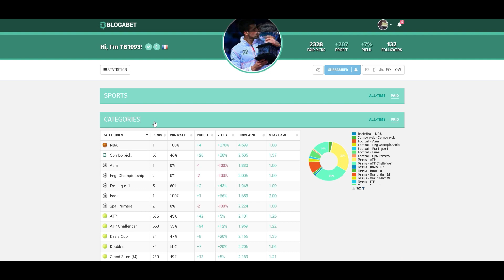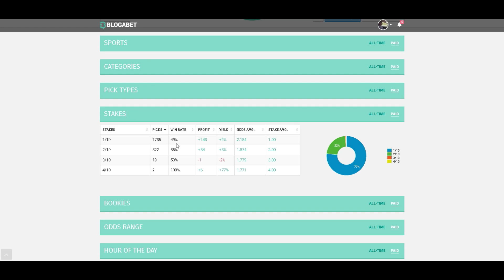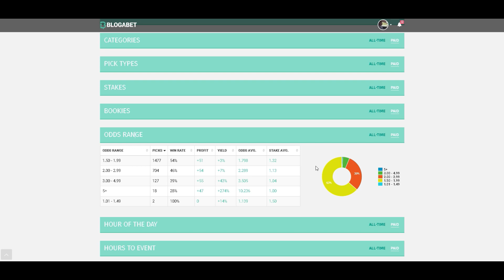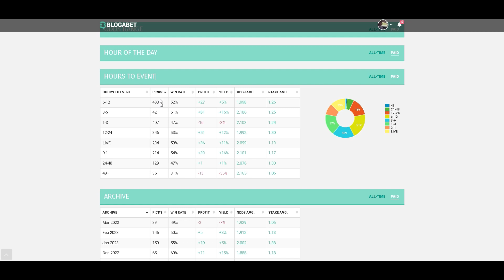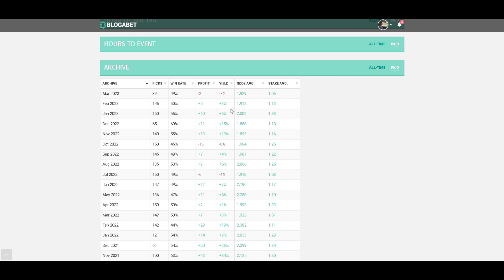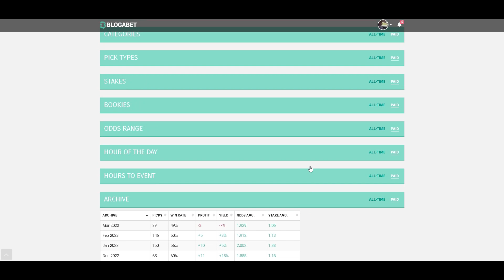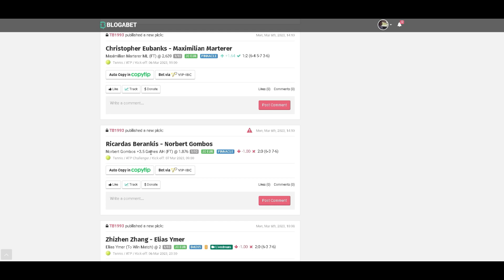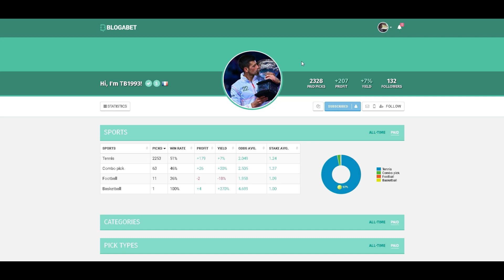Un año⌛ entero con el mismo🎾 tipster. Análisis de TB1993, mi pronosticador de tenis.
Es muy difícil llegar a estar un año entero⌛ con el mismo pronosticador, y lo hemos logrado con nuestro tipster de tenis🎾, todo el análisis de este año entero te lo desvelamos en este video📹.